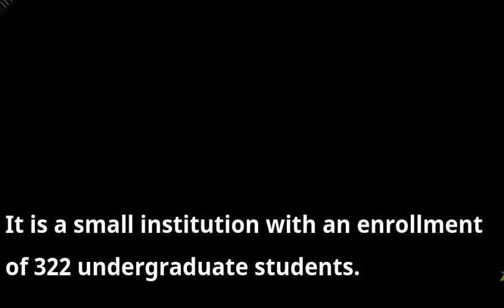Do Not Go To [Fortis College Mobile ]Before You Watch this video | [Fortis College Mobile] Review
Fortis College Mobile review

Fortis - Mobile is a for-profit college located in Mobile, Alabama. It is a small institution with an enrollment of 322 undergraduate students. The Fortis - Mobile acceptance rate is 100%. Popular majors include Medical Assistant, Dental Assisting, and HVAC and Refrigeration Engineering Technician. Graduating 32% of students, Fortis - Mobile alumni go on to earn a starting salary of $17,200.

Fortis College is amazing! There are so many different opportunities for students such as Medical Assisting, Dental Assisting, Paramedics, HVAC and a few others! The instructors are incredible! They help you if you are struggling in your classes and the students enrolled are super nice! The classes are right down the point of what you're studying for! It's in a great location and you don't have to go to school for 4 or 5 years, especially if you're in the Medical Assisting program. It is a career institute that gets you ready to be in the field you're choosing to go into! Fortis College is definitely a great place to go to school if you're looking to be in school for a short time!

Fortis college is a really good college, very nice teachers and very friendly staff. Fortis college staff helps the students to stay active and never give up.

The courses go by fast, however you learn alot. The teachers are amazing and really care about the students.